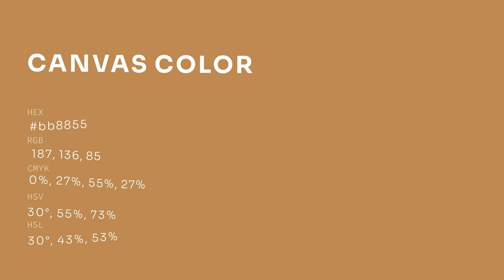Canvas color bb8855 hex color - Yellow color - Cool color bb8855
What color is Canvas ? bb8855 hex color - Yellow color - Cool color bb8855

Hex bb8855 Color Code is also known as Canvas color.